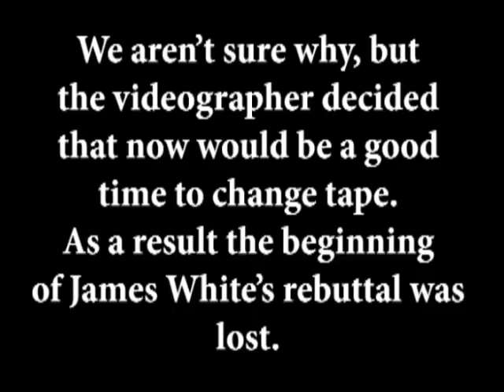The Great Debate V - Justification by Faith - Sungenis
Is the Roman Catholic Church correct when she says that we can merit justification? Was the Council of Trent right after all? Can we lose our justification? Or is the Protestant Reformation correct in saying that a man is justified by faith alone, apart from works? Is Christ's imputed righteousness enough to allow us to stand before a Holy God, or must we go through satispassio in Purgatory?